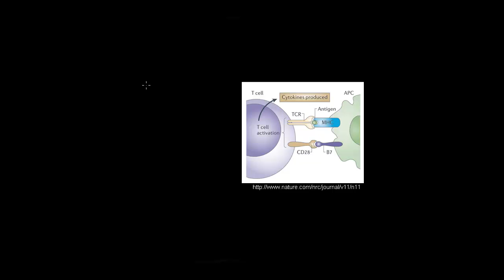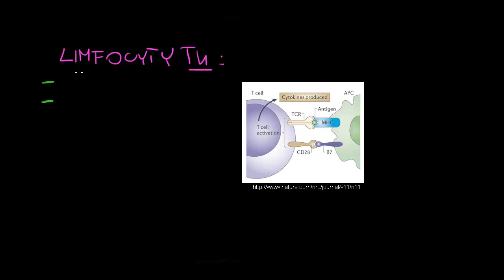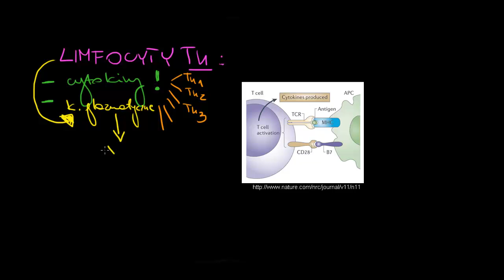Limfocyty Th (pomocnicze)